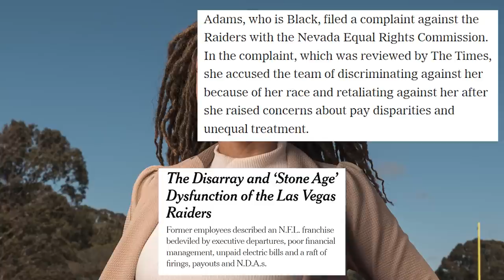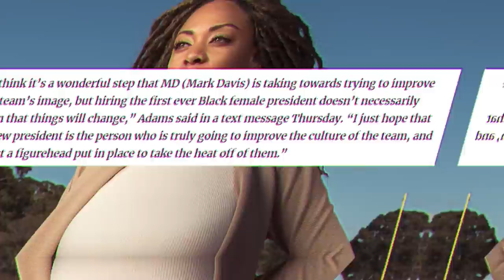SHOTS FIRED at Raiders NEW President Sandra Douglass Morgan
Las Vegas Raiders' new President, Sandra Douglass Morgan, was announced by owner Mark Davis today in a press conference. Nicole Adams, a former disgruntled employee who was interviewed by the New York Times, responded to this hire in a comment to the Las Vegas Review-Journal.